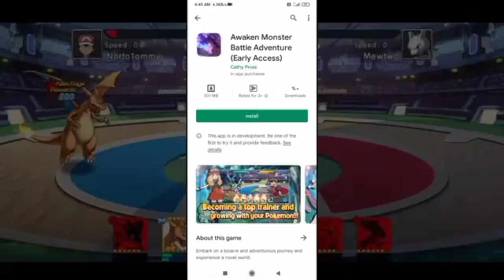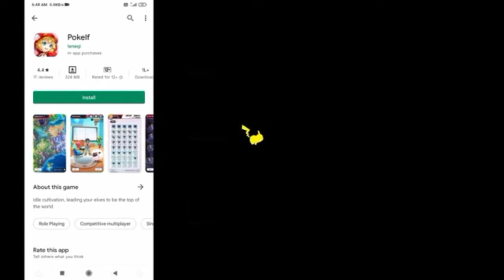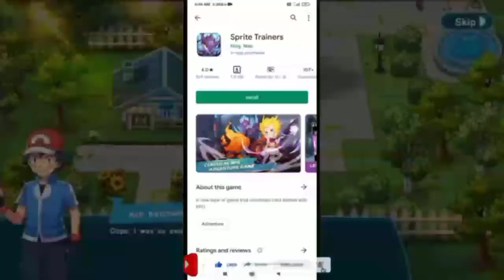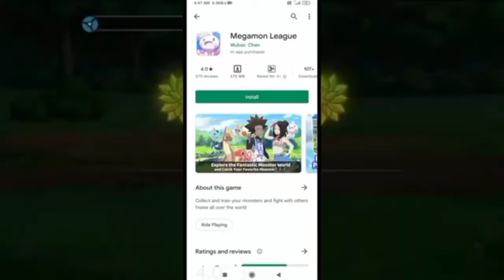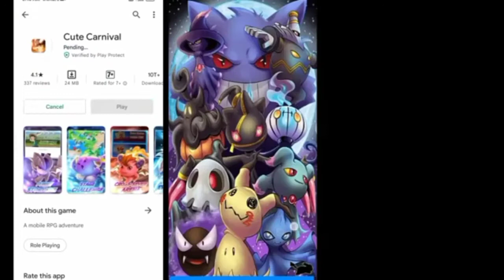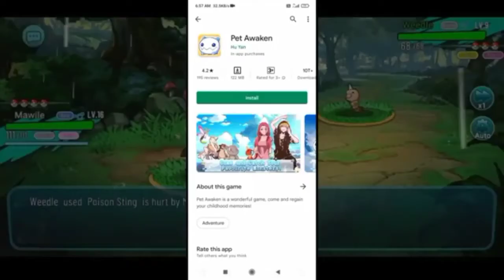How To Dawnload Pokémon Top 5 Games In Play Store For Android 😱pokémon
shePokemon World Best game mein kyo ke raha hu aap jante hi bhai ye game ki story and eshka Pokemon gaming ecspiriyan bahut best hai to aap ko game play karna hai to aap ke pass ek new pc wagera ki nahi ke raha hu mein bus ye kaha raha hu ki aap ye mobile mein nahi khela sakte ho ese aap pc and leptop mein play kar sakte ho raha game ki link ke liye caments mein mujhe o lu lu kar ke past karo aap ko link mill jayegi

GAME link
caments ke replay mein

to mujhe instagram par follow nahi kya hai to kardonaa--

or caments kare ke hum ko game ki link chahiye to 2 hours mein aap ko game link or new game ki video bhi mill jayegi to chennal ko fattek shei subscribe kar lo
                      D.gamer 001